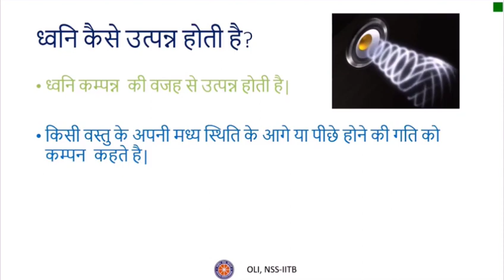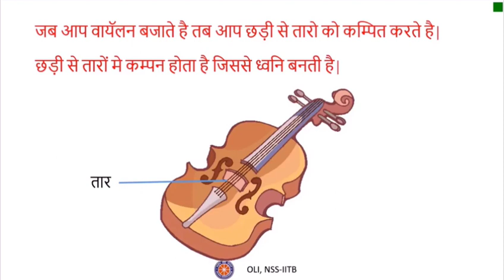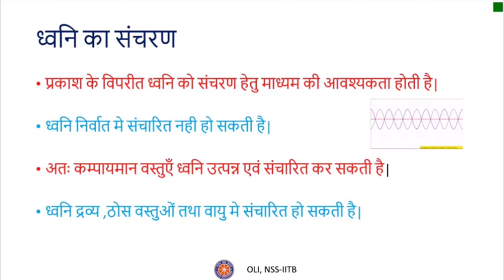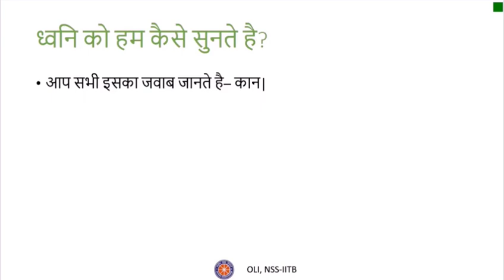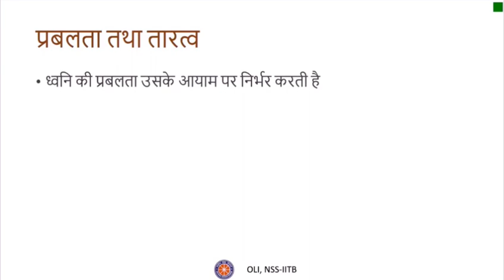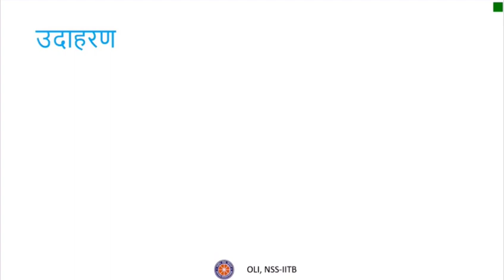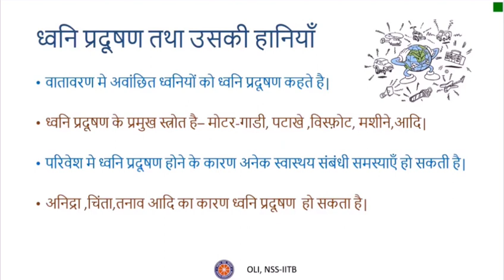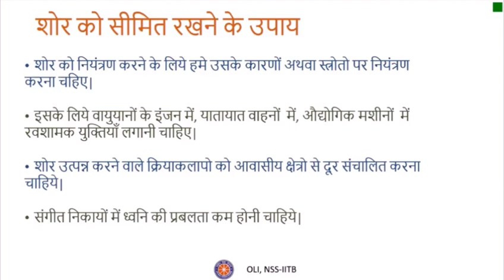ध्वनि /Sound / Hearing/ Ear/sound waves / dikshesh29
इस वीडियो में मैंने साउंड के बारे में सभी चीजों को बताया है इसके प्रकार,ध्वनि के प्रकार, ध्वनि की परिभाषा, ध्वनि की विशेषताएं सभी कुछ यदि आप इस वीडियो को प्रारंभ से अंत तक देखोगे तो ध्वनि के बारे में आपको हर एक चीज पता चल जाएगी!